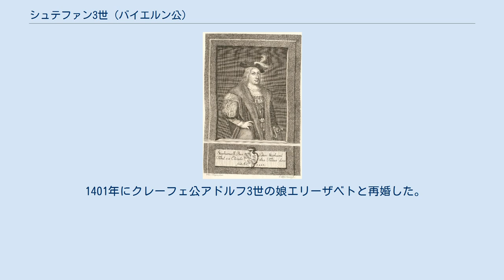シュテファン3世 (バイエルン公)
バイエルン＝ランツフート公
バイエルン＝インゴルシュタット公
バイエルン＝インゴルシュタット家
シュテファン3世（Stephen III., 1337年 - 1413年9月26日）は、14世紀の下バイエルン＝ランツフート公、上バイエルン＝インゴルシュタット公。
シュテファン2世とシチリア王フェデリーコ2世の娘イザベッラの長男。
神聖ローマ皇帝ルートヴィヒ4世の孫、フリードリヒ、ヨハン2世の兄、フランス王妃イザボー・ド・バヴィエールの父である。
 1375年、父の死に伴い領土を弟のフリードリヒ、ヨハン2世と共に相続した。
1392年には領土を3分割し、シュテファン3世はインゴルシュタットを、フリードリヒはランツフートを、ヨハン2世はミュンヘンを治めることになった。
1395年にヨハン2世と争うが、1397年にヨハンが死去したため、その領土を併合しようとしてヨハンの2人の遺児エルンスト、ヴィルヘルム3世とも対立、1398年、プファルツ選帝侯ループレヒト3世の仲裁で一旦和睦、1402年に最終的に相続を放棄した。
1410年に父が逃したチロルに攻め込んだが、こちらも失敗した。
 1413年に死去し、ルートヴィヒ7世が後を継いだ。
 1364年にミラノ僭主ベルナボ・ヴィスコンティの娘タデアと結婚した。
 ルートヴィヒ7世 イザベラ - 1385年にフランス王シャルル6世と結婚。
 1401年にクレーフェ公アドルフ3世の娘エリーザベトと再婚した。